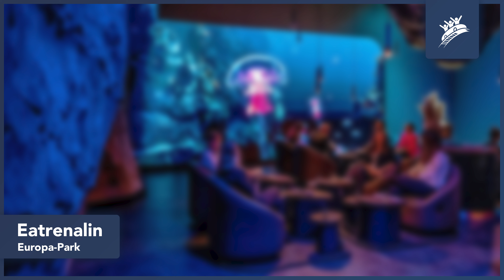"Final" from Eatrenalin | Europa-Park | Theme Park Music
The soundtrack of Europa-Park's high-end dinging experience - Eatrenalin - has recently been released on a very uncommon piece of physical media: a USB drive.